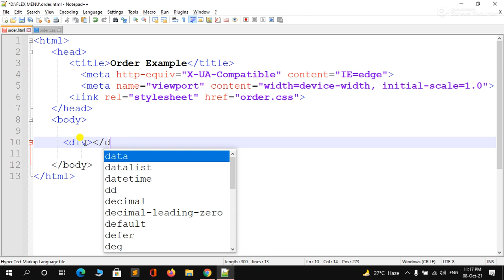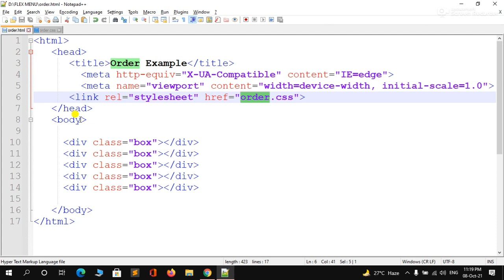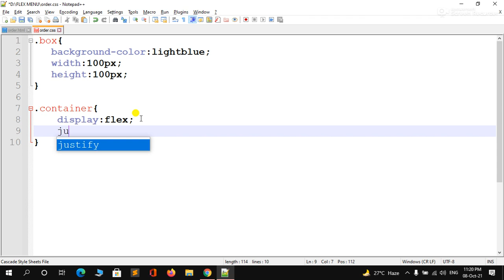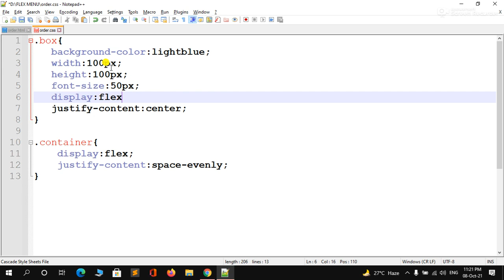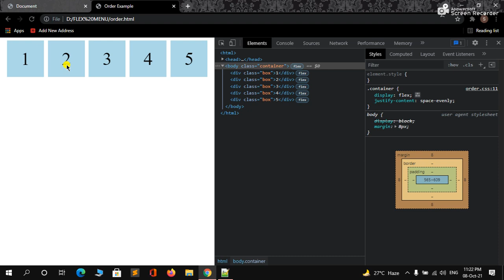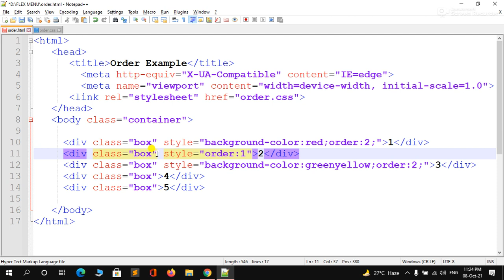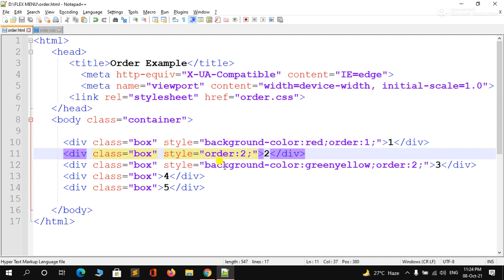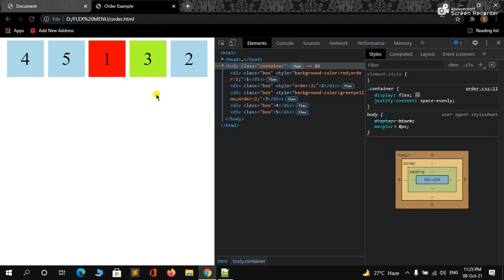Order In Flex Box For Beginners - Flex Box Tutorials | CSS 3 Lectures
Friends, Aaj ke is tutorial mein apko bataya gaya hein ki aap kaise kisi bhi Box ya Div ko order mein kar sakte ho using Flex Box to aapko is video poora acche tarike se bataya gaya hein to jakar ke turant dekh sakte ho.